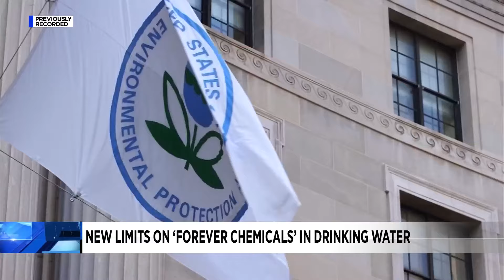New limits on 'forever chemical' in drinking water